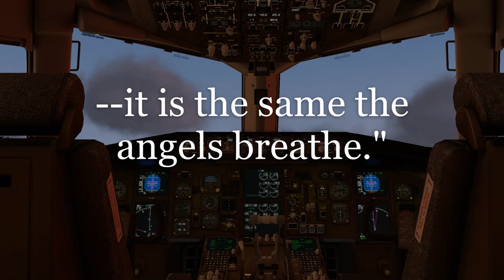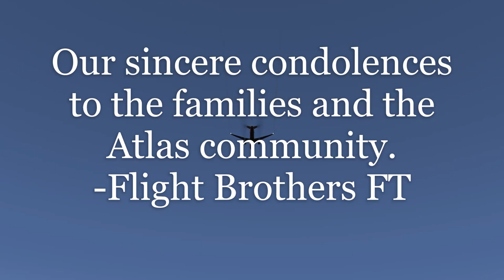Atlas 3591 Memorial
A few peaceful moments as the aviation community mourns the loss of Capt. Ricky Blakely, Capt. Sean Archuleta (Mesa Airlines, Jumpseat), and First Officer Conrad Jules Aska aboard Atlas 3591, lost February 23, 2019 in Trinity Bay en-route KMIA - KIAH .

"The air up there in the clouds is very pure and fine, bracing and delicious. And why shouldn't it be? --it is the same the angels breathe." -Mark Twain